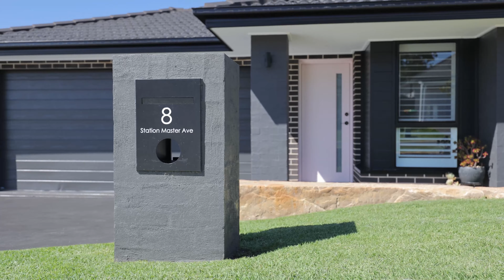8 Station Master Avenue, Thirlmere